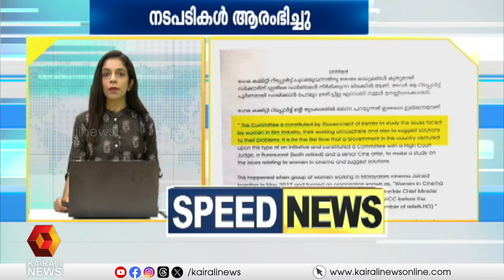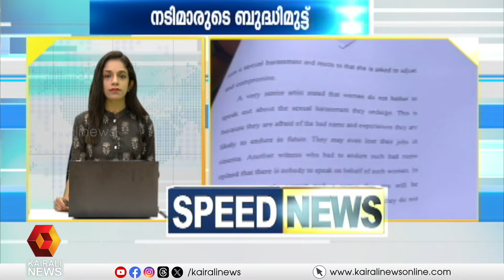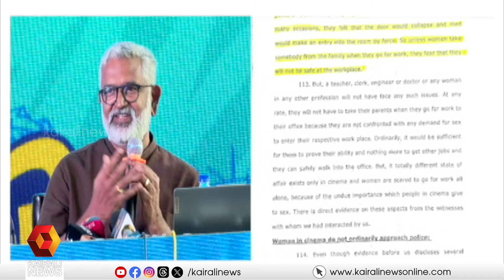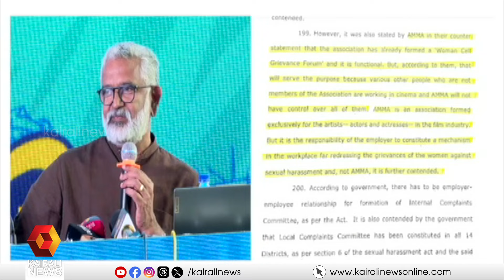'മമത സർക്കാരിനെ രൂക്ഷമായി വിമർശിച്ച് സുപ്രീം കോടതി'; കാണാം സ്പീഡ് ന്യൂസ് | Speed News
'മമത സർക്കാരിനെ രൂക്ഷമായി വിമർശിച്ച് സുപ്രീം കോടതി'; കാണാം സ്പീഡ് ന്യൂസ്
'Supreme Court strongly criticizes Mamata government'| Speed ​​News